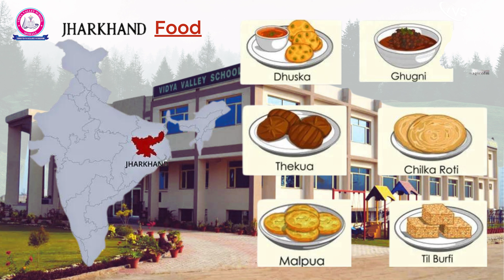Let's explore the State Jharkhand.. A beautiful presentation by Grade 6 Beta students